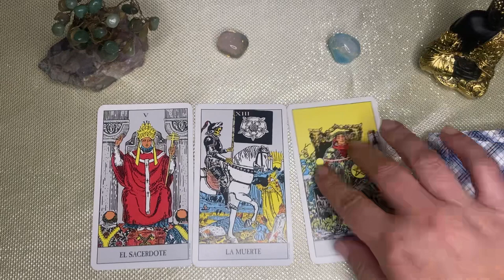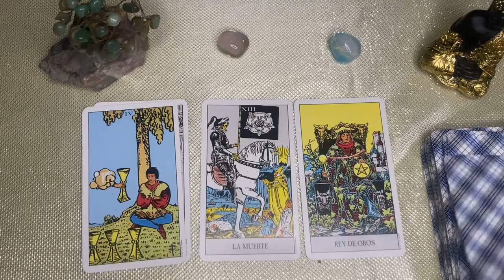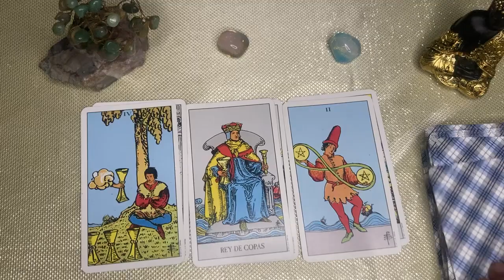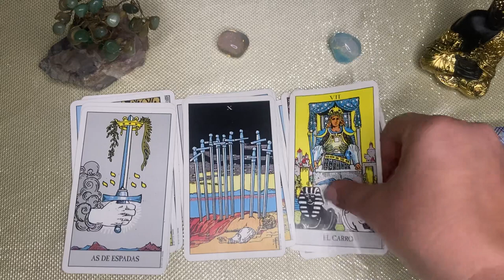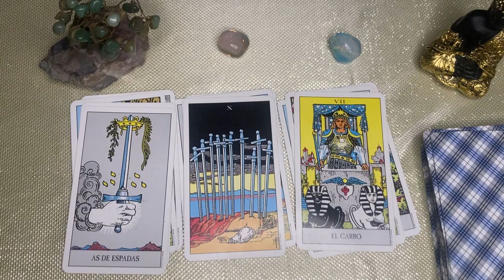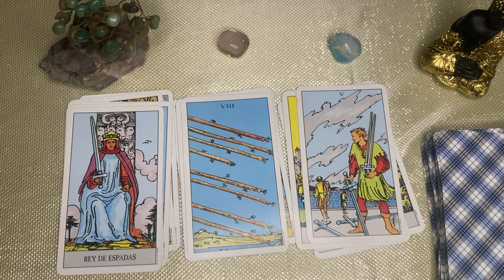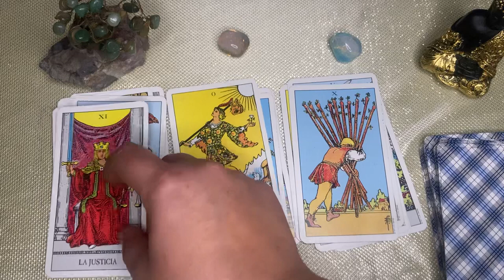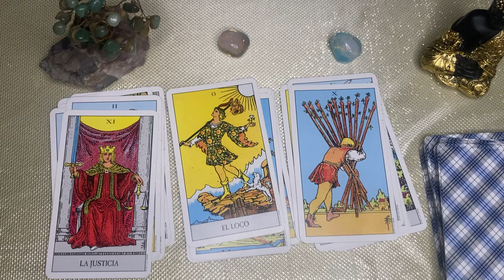LIBRA🍀PODCAST AL FIN! VIENE HACIA TI.💖 OCURRE ALGO TREMENDO E INESPERADO!, YA💖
Tendencias

14:12
REPRODUCIENDO
😱 el EDIFICIO MÁS PARANORMAL de CHILE 👻 RECORRIENDO el SÓTANO del PORTAL FERNANDÉZ CONCHA
Benja Estibill
44 k vistas

REPRODUCIENDO
¿Debería volver al túnel? 😱
Benja Estibill
940 vistas

8:24
REPRODUCIENDO
🚢 ENTRÉ a un SUBMARINO de los AÑOS 70 🌊 O'BRIEN en VALDIVIA CHILE
Benja Estibill
665 vistas

REPRODUCIENDO
La entrada a los subterráneos del portal 😈
Benja Estibill
760 vistas

REPRODUCIENDO
El diablo del edificio 😈 el hatman
Benja Estibill
2.4 K vistas

La escalera del terror ☠️
Benja Estibill
5.3 K vistas

36:52
REPRODUCIENDO
MESSI en OLGA con MIGUE GRANADOS: la NOTA COMPLETA en MIAMI

OLGA
3.5 M de vistas
Y si Messi no envía stickers por WhatsApp, nadie más...

2:53
REPRODUCIENDO
DUKI - TROYA (Video Oficial)

Duki
1 M de vistas

JAJAJA la reacción de mi hermano 😂❤️ el final 😳
4.1 M de vistas

DEMBELEEEEEE 😂
864 k vistas

SI ADIVINA LAS PELIS CUMPLO SU SUEÑO EN OMEGLE❤️🧞‍♂️CON @ilPituX
699 k vistas

Tienes🤩 amigas 👯‍♀️con 🤍lápices 🫧bonitos 🪄💗
3.6 M de vistas

Cumplo mi promesa y le compro el tripode a Chiqui Ibai!!
1 M de vistas

MAGIA desde otro ÁNGULO 😱
2.3 M de vistas

3:07
REPRODUCIENDO
Shakira, Fuerza Regida - El Jefe (Official Video)

Shakira
14 M de vistas

3:43
REPRODUCIENDO
LIT killah, Tiago PZK, Big One - LuXxX (Official Video)

LIT killah
549 k vistas

3:33
REPRODUCIENDO
Buenas - Quevedo, Saiko (Video Oficial)

Quevedo
914 k vistas
Buenas - Quevedo, Saiko (Video Oficial) QxS © 2023 _Buenas, no quisiera molestar Pero hace tiempo que no sé de ti Y solo quería preguntar Qué pasaría si dejamos el miedo atrás Retomamos...

4:12
REPRODUCIENDO
Feid, Rema - Bubalu (Official Video)

Feid
713 k vistas

2:18
REPRODUCIENDO
Maria Becerra, Prabh Singh - 9:45 REMIX (Official Lyric Video)

Maria Becerra
133 k vistas
Maria Becerra, Prabh Singh - 9:45 REMIX (Official Lyric Video) Escuchalo ACÁ Seguime aquí y también en: ▶ Instagram

3:22
REPRODUCIENDO
Morat - Nunca Volvieron (Official Video)

Morat
409 k vistas
“Nunca Volvieron” OUT NOW Follow Morat: Instagram

2:29
REPRODUCIENDO
Flor Vigna, Marama, DJ Alex - La Verdad (Video Oficial)

Flor Vigna
200 k vistas

14:38
REPRODUCIENDO
Le pedí Dólares a los Youtubers mas Millonarios del mundo

Angie Velasco
460 k vistas

3:28
REPRODUCIENDO
blink-182 - ONE MORE TIME (Official Video)

blink-182
3 M de vistas
Official Video for “ONE MORE TIME” by blink-182 Listen to & Download “ONE MORE TIME/MORE THAN YOU KNOW” out now “ONE MORE TIME…” the new album...

3:08
REPRODUCIENDO
Kim Loaiza - PATÁN (Video Oficial) Ft. Pailita

Kim Loaiza
731 k vistas
PATAN • Kim Loaiza • Pailita • Space Music 🚀 ✨ SIGUEME AQUI ✨ • INSTAGRAM: @Kimberly.Loaiza • PAGINA DE FACEBOOK: Kimberly Loaiza